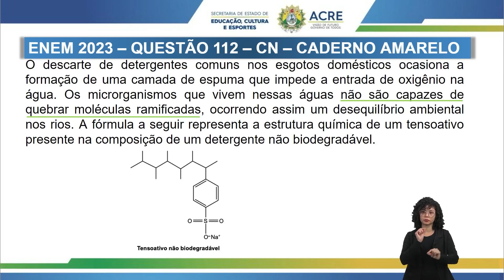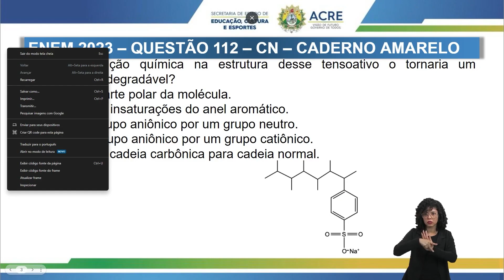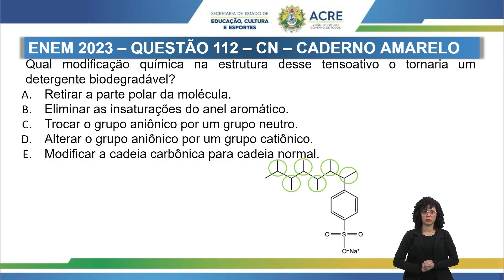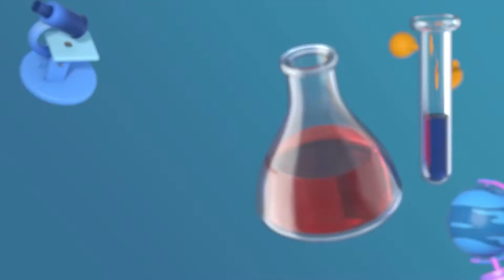Pré Enem - Química - Questão 112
Aula de Química.
Tema: Questão 112.
Professor: Josenilson.